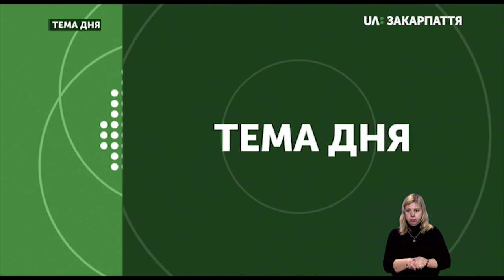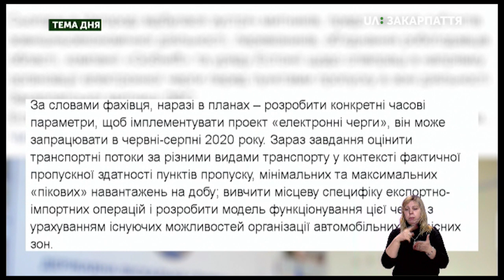Тема дня: причини утворення черги вантажівок на українсько-словацькому кордоні (28.10.19)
Семи-кілометрова черга вантажівок утворилася на українсько-словацькому кордоні «Ужгород-Вишнє Нємецке». Про причину утворення затору, хто повинен вирішувати цю проблему та чи можна було цього уникнути – говоримо нині. Наш гість – секретар закарпатської ради перевізників учасників Асоціації міжнародних автомобільних перевізників Олег Плоскіна.